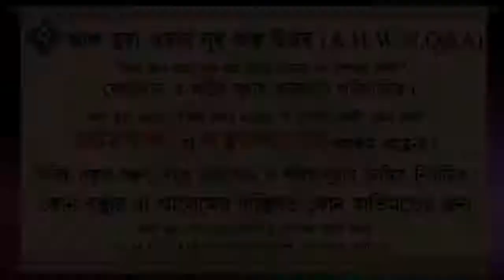কোন ব্যক্তি পরিপূর্ণ মুসলিম হতে চাইলে কয়টি বিষয়ে খেয়াল রাখা আবশ্যক ᴴᴰ┇শায়েখ মাহমুদ ক্বাসেম